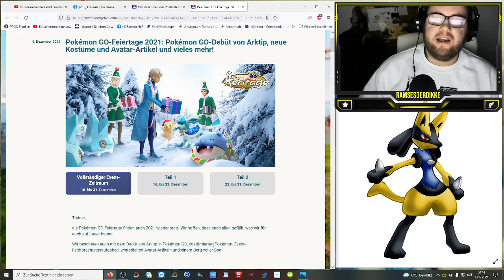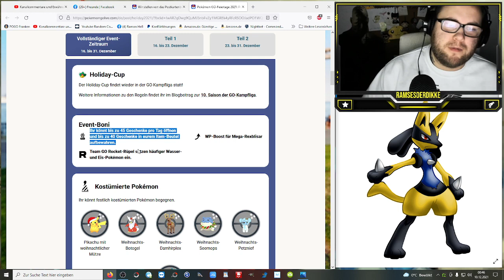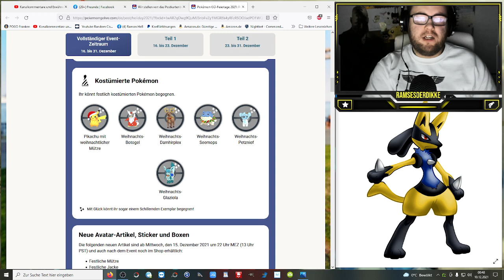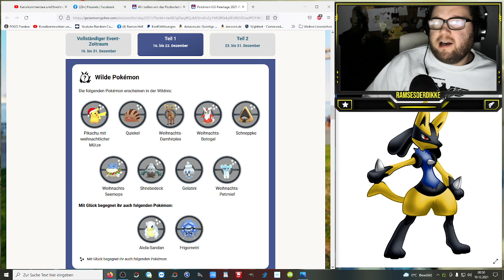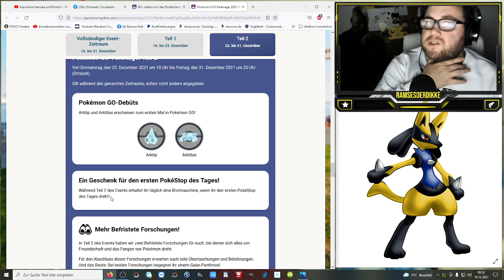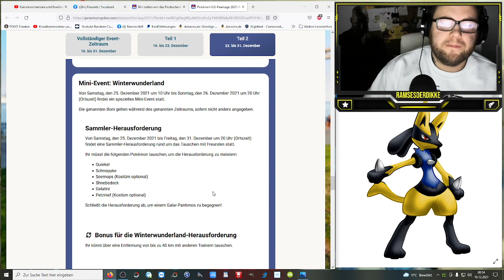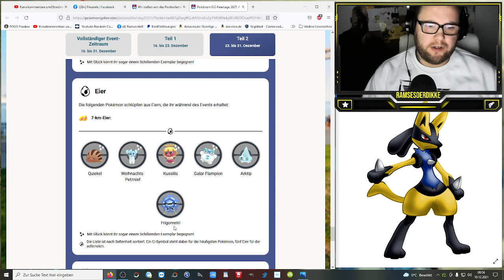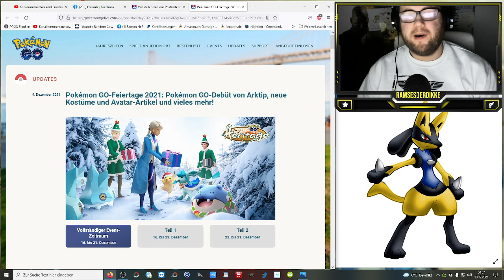Winter Event mit Galar Pantimos, Arktip & Arktilas | Pokémon GO Deutsch # 1693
Pokémon GO-Feiertage 2021: Pokémon GO-Debüt von Arktip & Arktilas, neue Kostüme, neue Shinys, mehr Geschenke, Galar Pantimos KOSTENLOS  für Alle uvm ... Worauf freut ihr euch am meisten ?